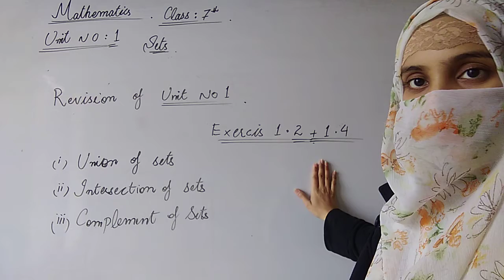class#7 Maths lecture#29 Jan